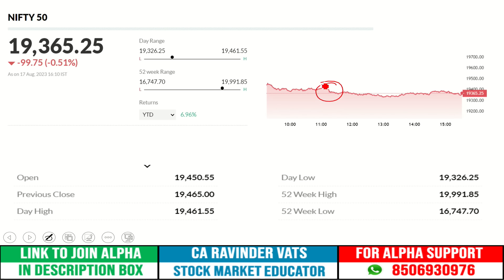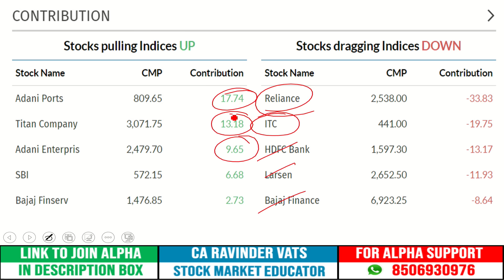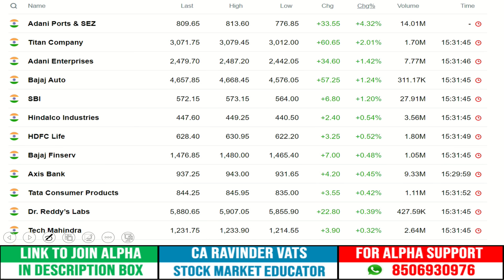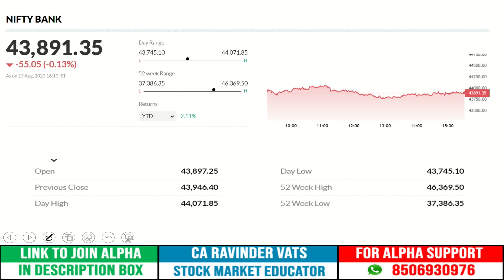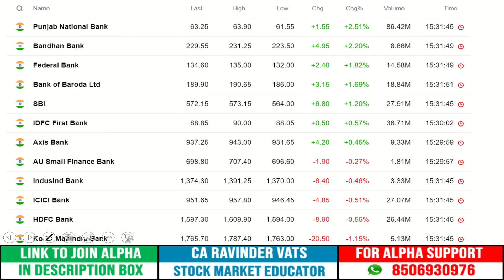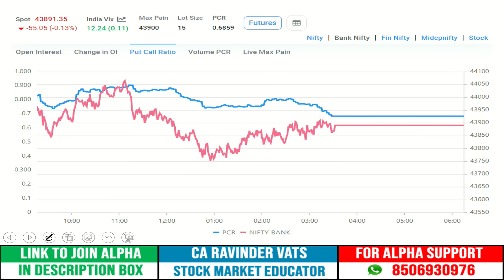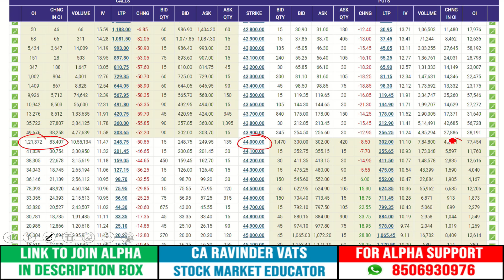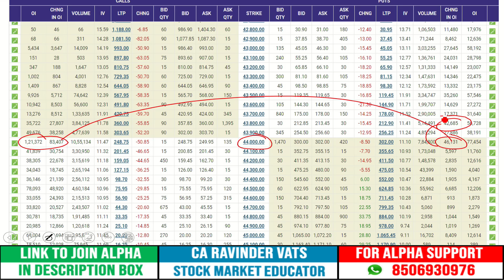Stock Market Outlook for Tomorrow: 18 August 2023 : by CA Ravinder Vats